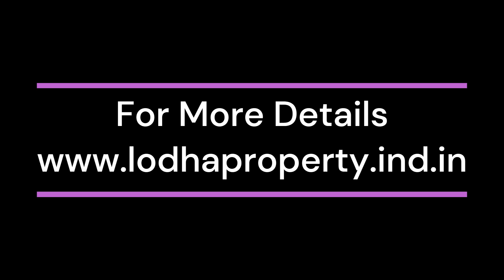Lodha Koramangala In Bangalore - Designed With Love And Care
Lodha Koramangala is a new launch residential flat developed by Lodha Group in Bengaluru. Situated in Koramangala, a rapidly evolving suburb of Bangalore, this project enjoys the advantages of being close to major tech hubs, educational institutions, and commercial centers.

Its strategic location offers residents easy access to employment opportunities while also providing a tranquil escape from the city's hustle and bustle. The project is strategically positioned near Hosur Road, enabling convenient connectivity to different parts of the city.

This location has everything we need, including schools, healthcare facilities, institutes, universities, malls, shopping centers, and multiplexes. Lodha Group's latest project will be located in Koramangala, one of the most attractive and well-established localities of South Bengaluru.